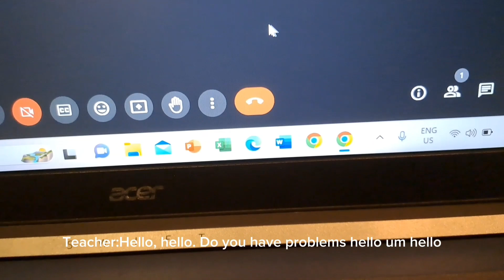When you skip online classes